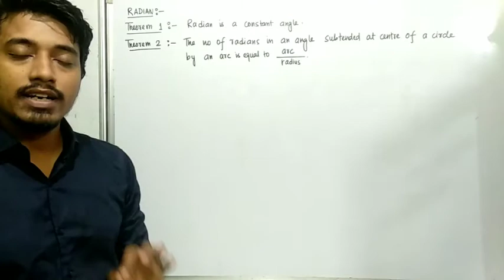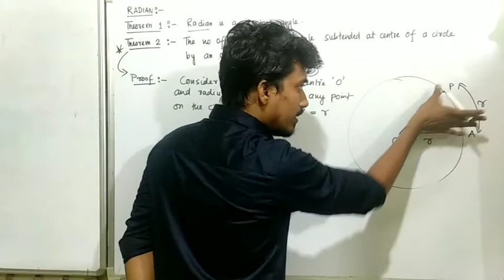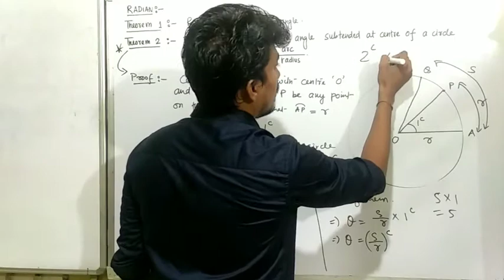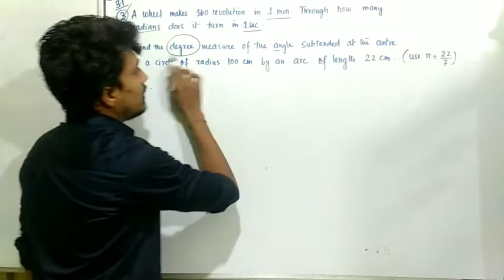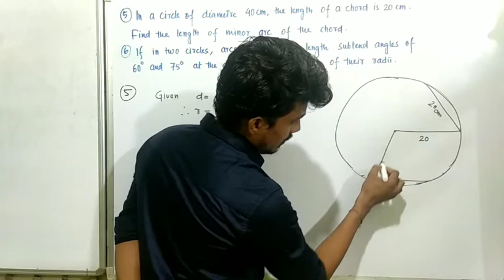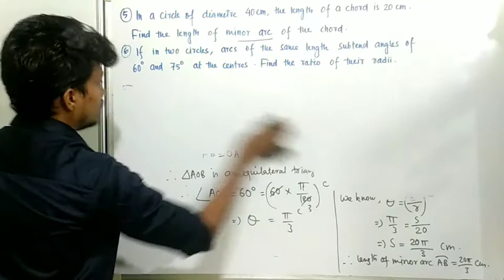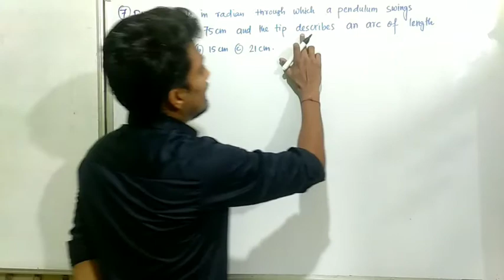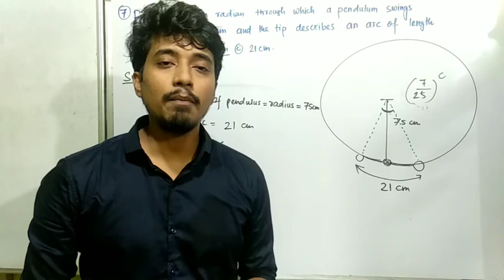Measurement of Angles (2) ll Trigonometric Functions ll Class 11